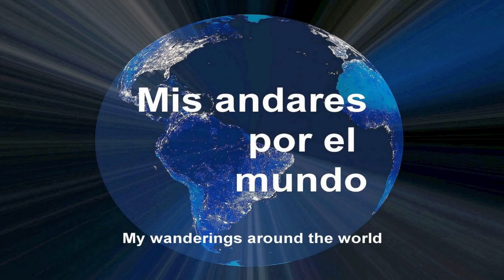Finlandia - Helsinki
FINLANDIA

HELSINKI

Durante mi segunda estadía en Tallin situada a 80 km al sur de Helsinki, me tocó pasar el fin de semana en dicha ciudad, mientras estábamos cenando el viernes en la noche en un restaurante en el puerto, la gerente de calidad de la compañía que estaba visitando, me ofreció que fuéramos a la capital de Finlandia para pasar el sábado allá porque ella era una de esas ciudades de visita obligada (la otra era San Petersburgo). Acepté su invitación y así hicimos una travesía de dos horas en ferry por el Mar Báltico hasta Helsinki saliendo desde el Puerto Viejo a las 8:00 de la mañana.  Durante el viaje pudimos disfrutar de un delicioso desayuno nórdico. Después de una maravillosa estadía en la moderna metrópolis finlandesa cautiva con sus impresionantes edificios arquitectónicos regresamos a Tallin a las 21.40.
Gracias de estar temprano en Helsinki, tuvimos el placer y el tiempo de movernos por la ciudad sin tener urgencia y fue una ventaja estar bien acompañado por una guía turística fascinante. Sin contratiempos recorrimos fácilmente a pie el centro de la ciudad y obtener así una primera gran impresión, pudiendo explorar al mismo tiempo los conocidos e impresionantes monumentos, como la Cúpula de la Roca o la Capilla del Silencio, la calle principal Mannerheimintie que recorre la historia finlandesa desde la Edad de Piedra hasta la actualidad, el imponente edificio del Parlamento y Kiasma, un museo de arte contemporáneo.
Después de esta primera visita, tuve la oportunidad de estar nuevamente dos veces más en la capital más septentrional de un Estado miembro de la Comunidad Europea de las sorpresas arquitectónicas, lugar ideal para tomar un expreso (extremadamente caro) y comer pescado frito en uno de los puestos de la plaza del mercado.